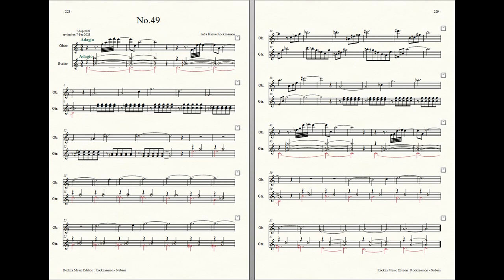Rockzaemon : Prelude for Oboe and Guitar, Nubem No.49